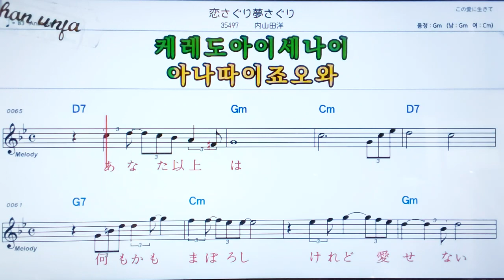코이사구리유메사구리/우찌야마다히로시🤞日本の歌,일본노래.한,일 동시 독음 발음 표기💖악보, 코드, ,,Karaoke*카라오케 반주